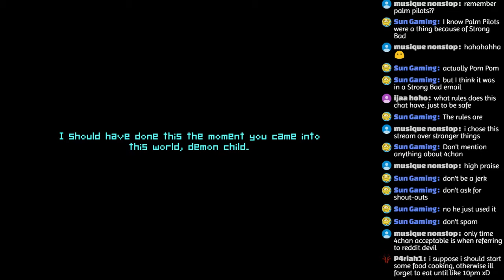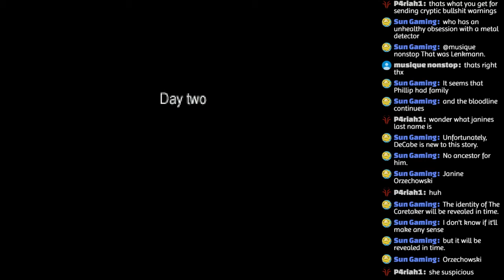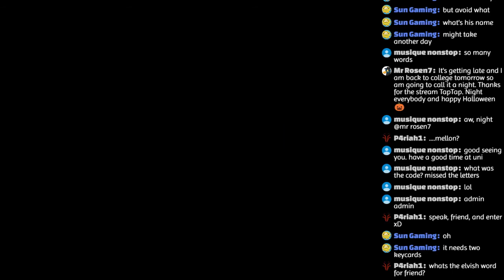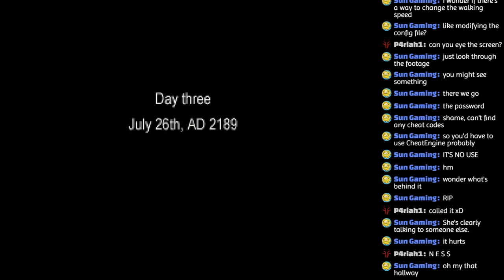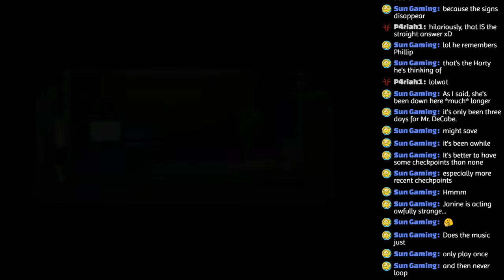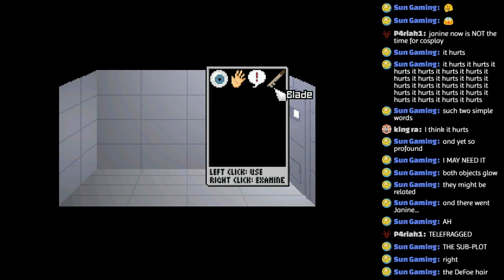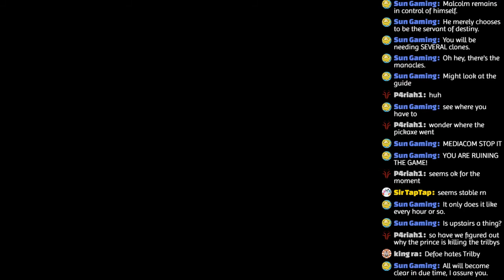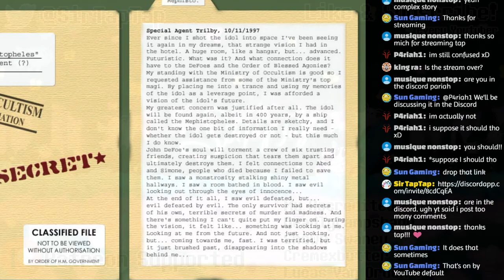Let's Play 6 Days a Sacrifice: Conclusion of the Chzo Mythos series!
Still some weird BS, but overall pretty damn good.

Social